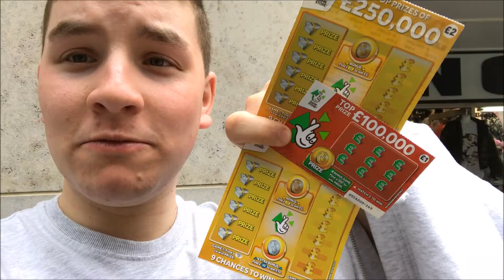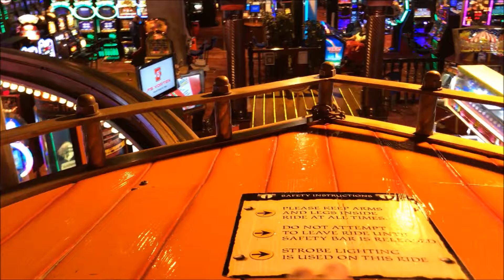Blackpool Holiday Vlog 2017!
It feels great to be on holiday!, relaxing in the seaside town of Blackpool. We carry out some well needed retail therapy taking in the sights and sounds. Eating out in the best takeaway in Blackpool then exploring the promenade! Join us as we explore!